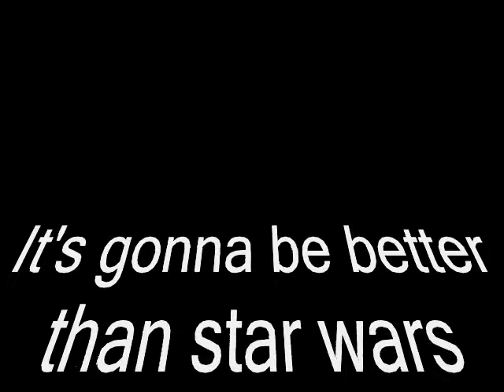Come back to me - Original song - Trick of Disaster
Hey guys  here is a long list of things you could do to make me happy!
5) Search  us on facebook under Trick of Disaster.
Rafe: Hey,
Girl: how's it going,

Rafe: Good, I like your earrings

Girl" Thanks,

Rafe: So, how did you find this place

Girl:  I know evan

Rafe: Oh, everyone knows evan

So tell me what your deal is

Girl:  Oh, I wanna be a teacher

Rafe: You look like a teacher
Girl:  I get that a lot, how about you

Oh, I got into law school

But I deferred, cause I wanna be a rockstar

Girl:  Oh, so when do you start lawschool

Rafe:  I guess next year, oh

Girl:  Well I really should be going

Rafe;  Can I get your number

Girl: no

Rafe

Come back to me, said I young boy sing a little song in the morning light

Come back to me, and it's alright

Come back to me, I'm young and strong and begging to be freed

I just hope, I remember what my parents look like

Chorus:
Well I'm back on the track and I am ready to go

My heart bleeds but I don't know, where I belong

I guess love comes easy to some, it comes easy to some

It comes easy to some

Says a young man looking for a chance to be redeemed

My heart disagrees with the words that I used to mean

Come back to where I live cause I've been driven off a cliff

And I can change just to arrange a smile on your face

Chorus:

Come back to me, says an old man, no

I will not go down that road

Because it's all been done before

I'm not some great poetic mastermind

That you should all adore

I am small and I'm confused

So love me for that

I've been beaten and abused

And I lie in my songs so they rhyme x 2

And I lied in this song so it rhymed

And you don't have to love me for that